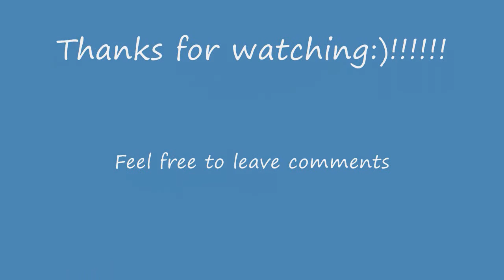Film Series Reviews - Volume 5 - Back To The Future 3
My review of Back To The Future Part 3.
Tune in next week for another Film Series Review:)!